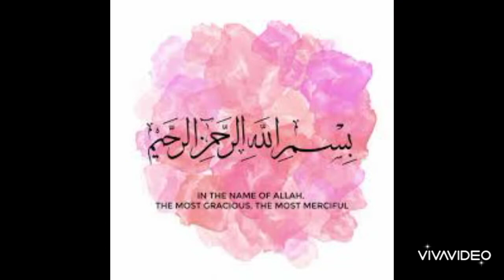Tandoori mix sabzi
Welcome to the world of lifestyle with Urooj. this video is about .

curry leaves :  10 - 15 leaves
white cumin seed : 1/2 tsp
soanf : 1/2 tsp
kalonji : 1/4 tsp
ajwain : 1/4 tsp
ginger garlic paste: 1/2 tsp
tandoori masala: 2 tbsp
roasted coriander powder: 1 tsp
zeera powder: 1/2 tsp
turmeric: 1/4 tsp
garam masala: 1/4 tsp
salt: 1/4 tsp
water: 1/4 cup
yogurt: 2 tbsp
veggies
tomato: 1 cube size
potato: 3 qty cube size
carrot: 1 slice
cauliflower: 1 cup

tandoori mix sabzi recipe
my style mix sabzi recipe

Time slab
00:00-start
00:22 recipe
02:21 ready to eat

simple and easy tandoori mix sabzi recipe